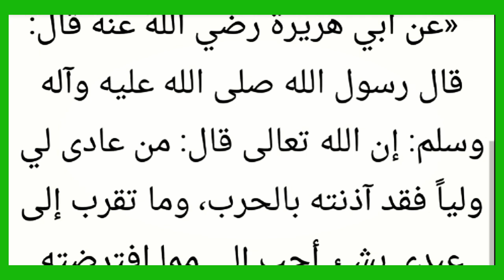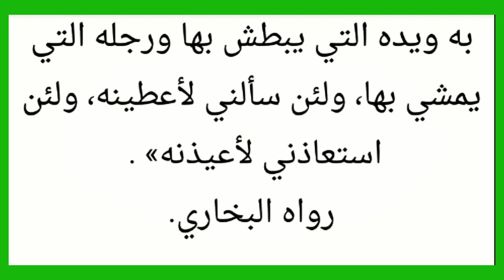شرح حديث أربعون النووي/لـ شيخ أبو إلياس تنجغورا Cheikh abu ilyas tandjigora